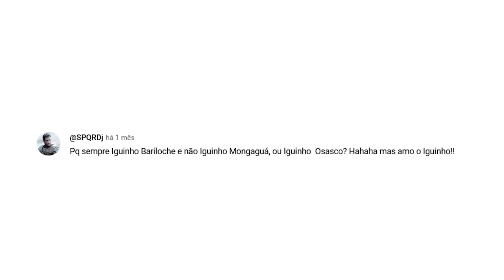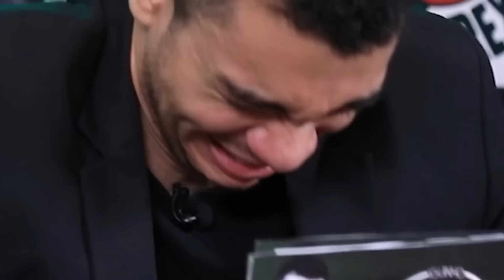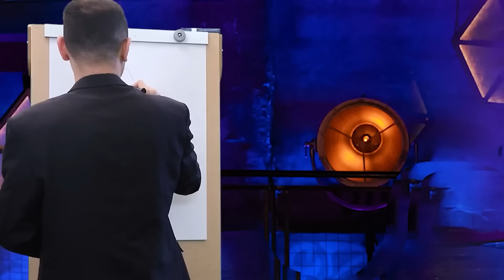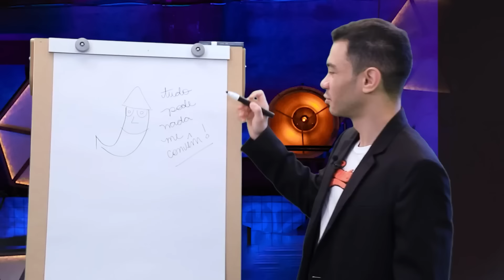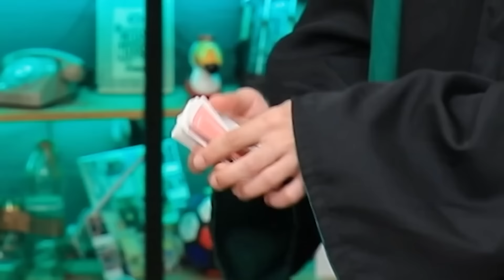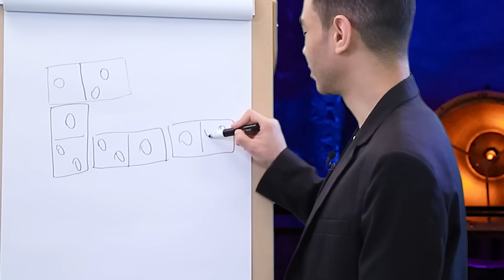5 ANOS COISA NOSSA: O MELHOR DO IGUINHO! | Igor Guimarães é Coisa Nossa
O aniversário é nosso, mas o presente... vocês já sabem né?! Fizemos um compilado do Igor e queremos saber: quanto tempo você aguentou SEM RIR?